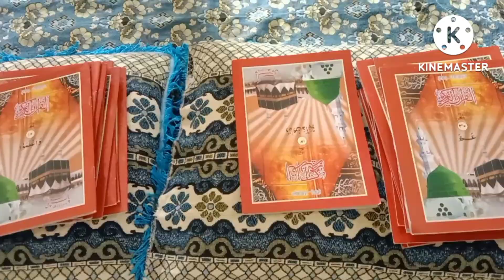Mehfil a shuhdaa karbala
karbala
sufi mizanur rahman
sufi mizanur rahman php group
সুফি টিভি
১০দিন ব্যাপী ৩৭তম আন্তর্জাতিক শাহাদাতে কারবালা মাহফিল ২০২২ । ১ম দিন । shahadat-e-karbala mahfil 2022
naat
sufi tv
new bangla waz
abul kashem fazlul haque
sufi mizan foundation
সুফিবাদ
islam
mehfil
muharam
tajdarekarbala
watch muharramul haram 2022
muharramul haram info
muharramul haram islamic information
muharramul haram islamic information 2022
watch islamic information
islamic information 2022
muharramul haram 2022
muharramul haram
ary digital
ary
watch muharramul haram
ashura
history of karbala
bayan
১০দিন ব্যাপী ৩৭তম আন্তর্জাতিক শাহাদাতে কারবালা মাহফিল ২০২২ । ৯ম দিন । shahadat-e-karbala mahfil 2022
muharram 2022
karbala ka waqia
quran
muharram
mehfil.e.karbala
entertainment
joy
life
love
masjid
seeratemakhdoomepaak
muhammad
badekarbala
namaz
muftinawazsaheb
hazrat maulana pir sayyed shafibapu qadri
maulana sayyed iqbal bapu qadri
maulana a.rahim barkati
hazrat sayyed aminulqadri
huzur mohsine millat allama sayyed pirbapu qadri
hala azadari
shuhadae karbala
🔴live
10thmuharram
imamhussain
karabala
qadri
nashist
islamic
live
मुहर्रम बयान 2022
मुहर्रम तक़रीर 2022
muharram taqrir 2022
muharram bayan 2022
muharram kalam 2022
abdul qadeer qadri badayuni azhari
abdul qadeer qadri budauni azhari
abdul qadeer qadri budauni
abdul qadeer qadri badayuni
abdul qadeer azhari
abdul qadeer azhari sahab
১০দিন ব্যাপী ৩৭তম আন্তর্জাতিক শাহাদাতে কারবালা মাহফিল ২০২২ । ৫ম দিন । shahadat-e-karbala mahfil 2022
sufi mizan
১০দিন ব্যাপী ৩৭তম আন্তর্জাতিক শাহাদাতে কারবালা মাহফিল ২০২২ ।৬ষ্ঠ দিন। shahadat-e-karbala mahfil 2022
muhammed
allah
zikr e hussain
pbuh
pbuhﷺ
babajanisarkar
sultan hafiz saad hussain rizvi bayan
taqwa
qari sab
salana
9th muharam.ul.haram
ashura2022
muharram2022
১০দিন ব্যাপী ৩৭তম আন্তর্জাতিক শাহাদাতে কারবালা মাহফিল ২০২২ । ৮ম দিন । shahadat-e-karbala mahfil 2022
mehfil e hussaini
muharam.ul.haram
imam hussain ra shahadat
islamic history
ary digital islamic information
১০দিন ব্যাপী ৩৭তম আন্তর্জাতিক শাহাদাতে কারবালা মাহফিল ২০২২ । ১০ম দিন ।shahadat-e-karbala mahfil 2022
muhataram qari sab
naat by muhataram qari sab
companion of muhammad saw
sayed
sayed abid ali shah
nazam
shoda.e.karbala
muharam ul haran
ashora
ashoora
live wijhuwan shareef
faiz ul hassan shah live
live from wijuwan shareef
faiz ul hassan shah
peer syed faiz ul hassan shah
new bayan of faiz ul hassan 2022
syed faiz ul hassan shah sahib
full bayan faiz ul hassan
syed faizul hassan shah
full bayan syed faiz ul hassan shah
faizal hassan shah
سید فیض الحسن شاہ
peer faiz ul hassan shah
syed faiz ul hassan shah 2022
peer faiz al hassan shah hafizabadi
peer faiz al hassan shah
syed faiz ul hassan shah official
shan.e.karbala
shorts
zikr e shuhda e karbala
shuhada e karbala
anjuman e ghulaman e shuhda e karbala khair pur
shuhada e karbala naat
shuhada e karbala ko hamara salam ho
mehfil e naat
pakistani drama
ary drama
ary digital drama
anjuman e ghulaman e shuhda
qaid e millat
2022
mola hussain
muslim
shahadat
imam hussain shrine
story of imam hussain
martyr imam hussain
imam
shuhdae
imam hussain story
waqya karbala
sunni
arbaeen
waqiah karbala
hussain
10 muharram karbala
shia
imam hussain shaheed karbala maidan
karbala iraq
shaheed e azam
shaheed
imam hussai 2022
karbala 2022
karbala video
dastan e karbala
khadim hussain rizvi karbala bayan
qawwali
ahl e bait
imam hussain
10 muharram
anjuman e ghulaman
anjuman e ghulaman e
darbar
imam husain ki takrir
karbla ka byan
hazrat abbas
karbala ka bayan
mehfil, Mehfil a shuhdaa karbala

 Manqabat us hussein ibn e hedar py lakhu Salam 🙏🙏🙏🙏🙏🙏🙏🙏🙏🙏🙏🙏